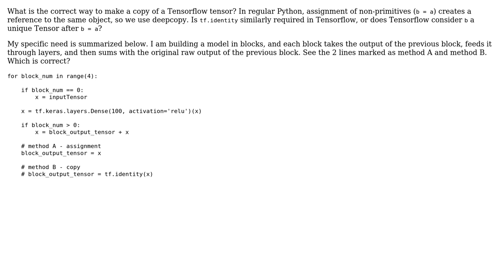Tensorflow - Copy Tensor vs. Assignment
With thanks & praise to God, and with thanks to the many people who have made this project possible! | Content (except music & images) licensed under CC BY-SA | Music | Images & others | With thanks to user Ron Cohen user Poe Dator and the Stack Exchange Network Trademarks are property of their respective owners. You are responsible for your own actions.